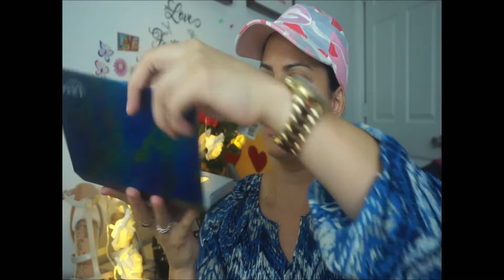MINI HAUL JULY 2016/ ULTA / STILES FOR LESS